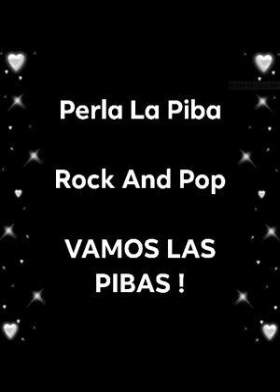PERLA LA PIBA [ FM rockAndPop ]